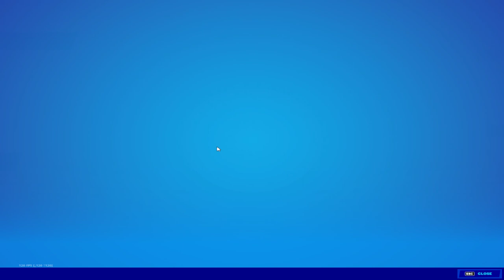The *NEW* Machine Pistol is HERE!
In-game settings:
3D Resolution: 100%
View Distance: Epic
Textures: Low
Rendering Mode: PERFORMANCE MODE

PC Specs:
CPU - Ryzen 7 5800X
GPU - GeForce RTX 3060 Ti Founder's Edition
Ram: Corsair Vengeance LPX 16 GB 3200Mhz
Storage: Samsung 970 Evo Plus 500 GB SSD + Seagate Xbox 1TB HDD
Motherboard: MSI MPG B550 Gaming Plus
Case: NZXT H510 ATX (WHITE)
PSU: Corsair RMx Series RM850x 80 Plus Gold

Ignore: fornitecreative fortnitearena nickeh30 zonewars moreviews bestfortniteplayer fortnitetips fortnitebenchmarks fortnitegaming fortnitepro fortnite​ fortniteclips​ memes​ gaming​ ps​ fortnitecommunity​ fortnitememes​ fortnitebattleroyale​ gamer​ fortnitebr​ xbox​ fortniteclansrecruiting​ meme​ fortnitegameplay​ follow​ dankmemes​ k​ twitch​ funny​ ​ fortnitemontage​ youtube​ fortnitenews​ fortniteleaks​ pubg​ lol​ dank​ tiktok​ playstation​